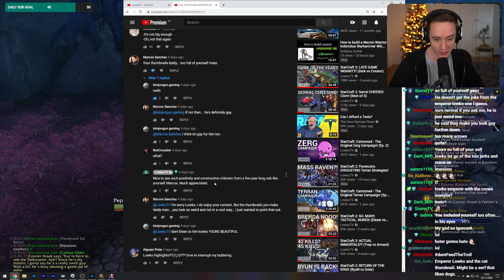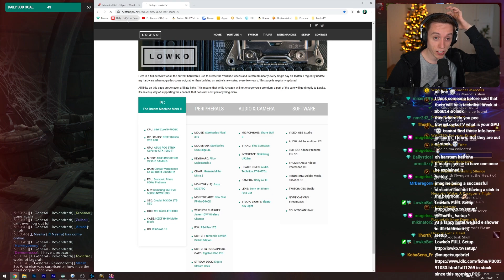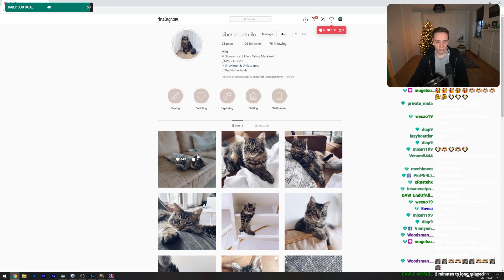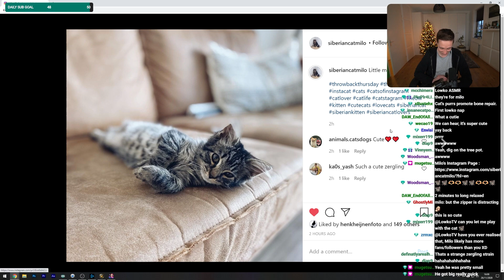Let's play World of Warcraft: Shadowlands with Lowko! (Ep. 29)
In this series of videos I play the first week of the release of World of Warcraft: Shadowlands. WoW is one of my favourite games of all time.